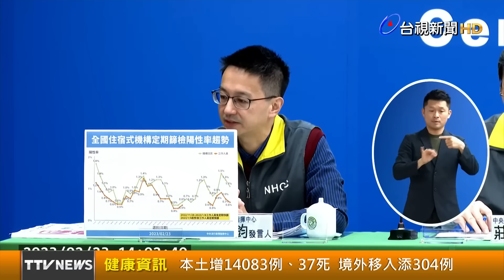本土增14083例、37死 境外移入添304例【健康資訊】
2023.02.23【健康資訊】中央流行疫情指揮中心今（23）日公布國內新增14,387例COVID-19確定病例，分別為14,083例本土個案及304例境外移入；另確診個案中新增37例死亡。